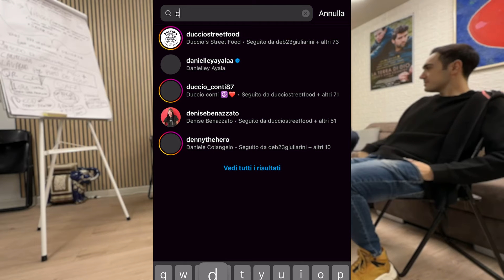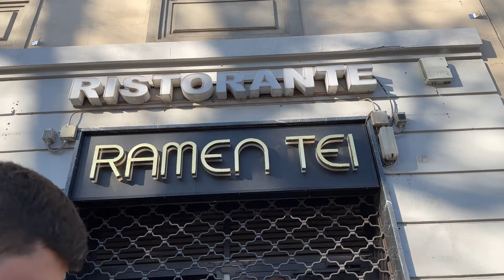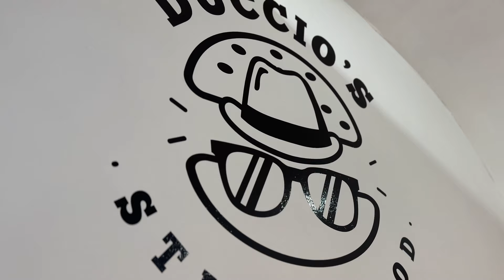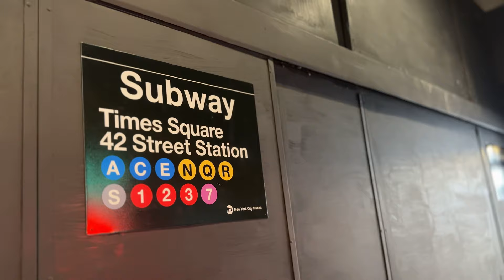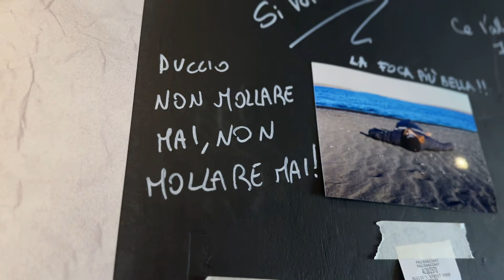ABBIAMO APERTO DUCCIO STREET FOOD! - Ci costruiamo la risto/panineria da soli!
Questo video sarà un viaggio nelle tappe che hanno reso possibile l'apertura del nostro locale! Duccio Street Food apre i battenti grazie alla dedizione, passione, e anche incoscienza di cinque amici guasconi...
Vieni a scoprire che locale spettacolare ne è venuto fuori!